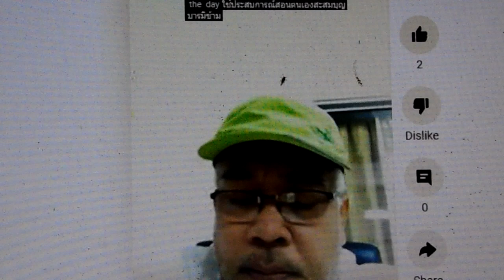สิทธิเสรีภาพทำให้สังคมเจริญก้าวหน้า(เสียงจากประชาชน)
การปกครองที่ดีคือการปกครองที่น้อย